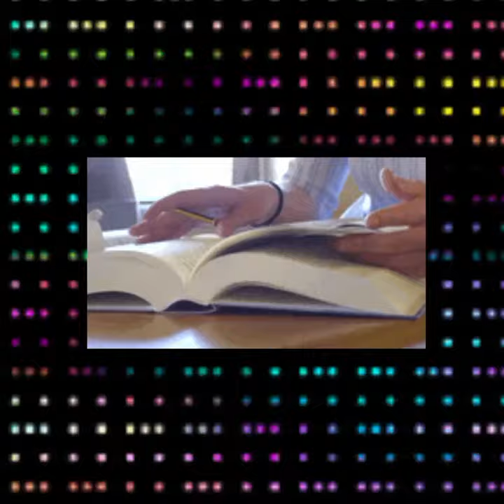Not working but your too lazy to get up! Work from home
Too lazy to leave the house You can work from home . Or you don't want to work around people. You can work from home.